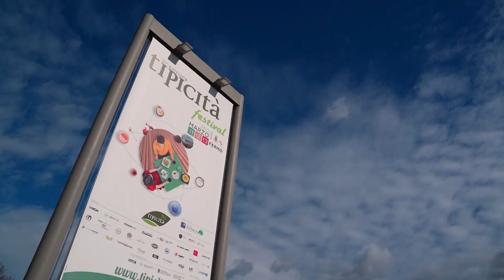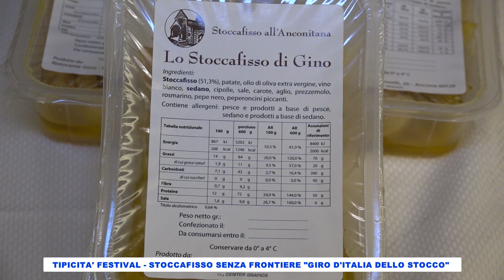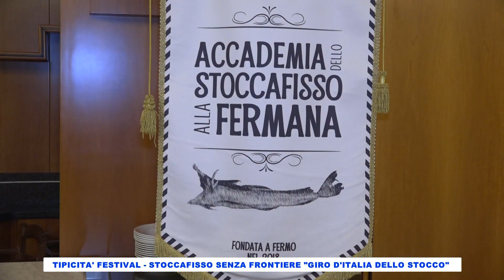Tipicita' Festival - "Stoccafisso senza Frontiere"